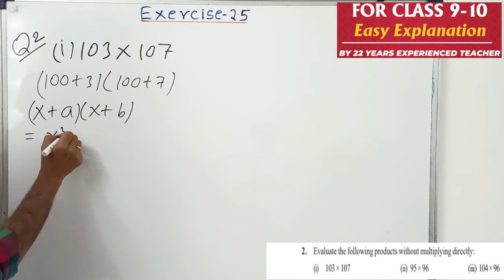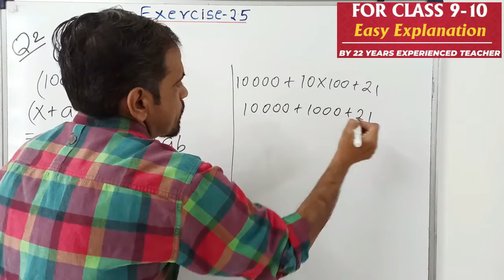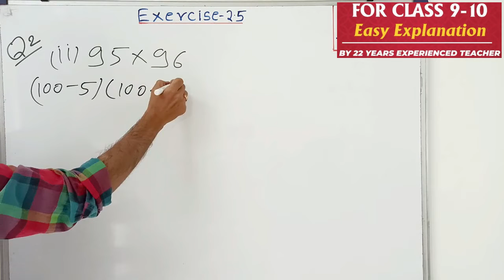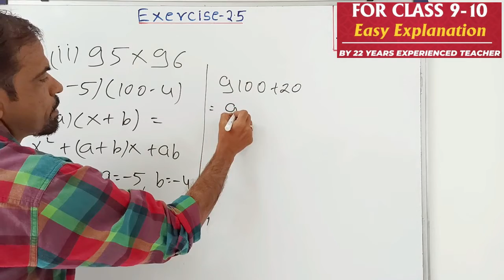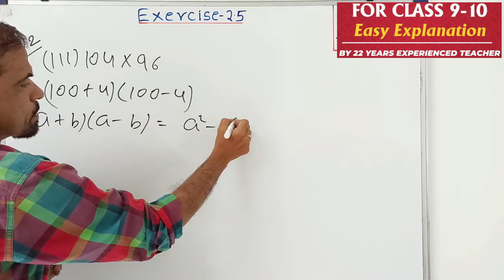Class 9 Maths chapter 2| polynomials |Exercise 2.5 Question 2 all parts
Dear students today watch  Easy method to learn middle term splitting , middle term factorization
 | chapter 2 |
 Polynomials |
Exercise 2.5 Question 2 all parts